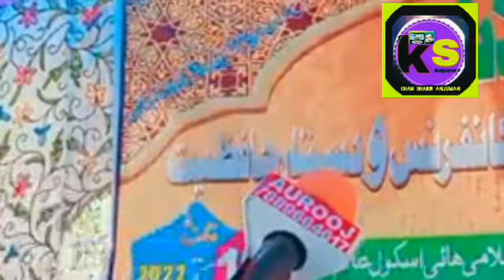Naat shareef waloo noorou waloo noorou